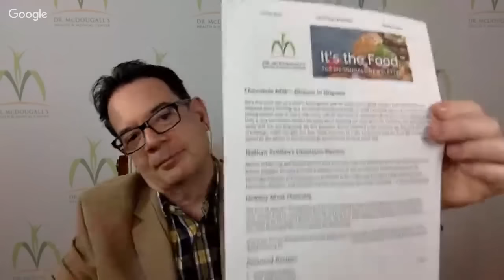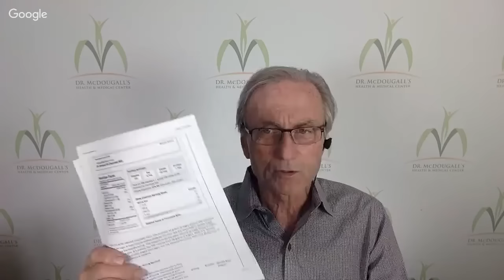Dr. John McDougall Discusses Diabetes, Webinar 11/03/16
Dr. John McDougall discusses the cause, treatment and cure of Diabetes.